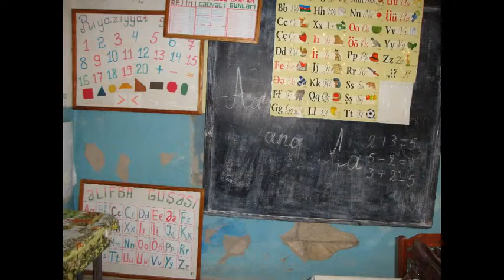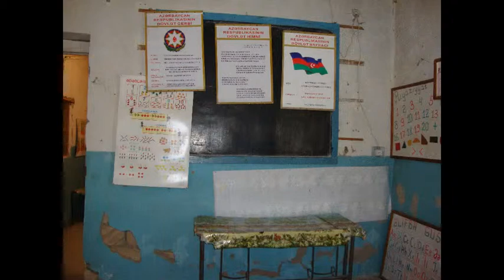İmişlidə 3 saylı uşaq bağçası.